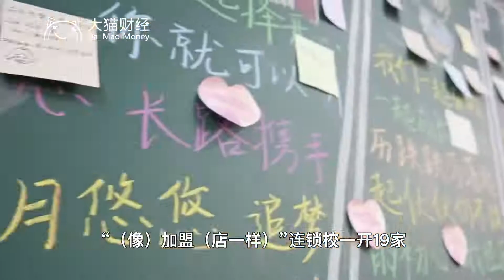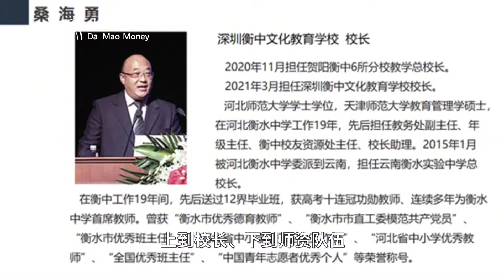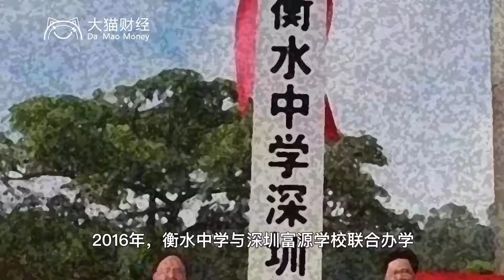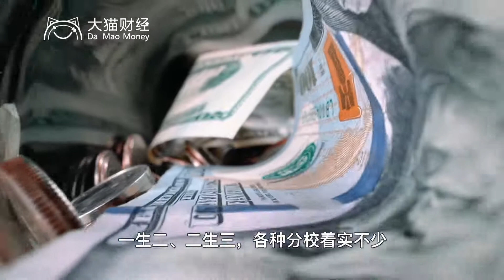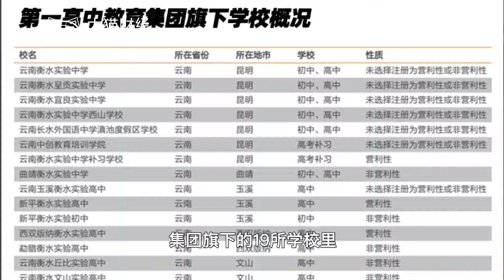衡水中学资本化背后的罪恶，到底坑了多少人？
有人说它是高考奇迹，把一个小混混群集的普通高中，逆袭成全省高考冠军、清北收割机，是寒门学子逆天改命的梦工厂。也有人说它是资本斗兽场，把教育当成生意来做，一年学费12万，引无数家长竞折腰，“加盟”连锁校一开19家，一年狂赚4.5个亿，还以“第一高中教育集团”赴美上市，高考工厂彻底沦成印钞机，穷人阶梯也变富人堡垒。今天咱们就来揭秘揭秘衡水模式的真相……